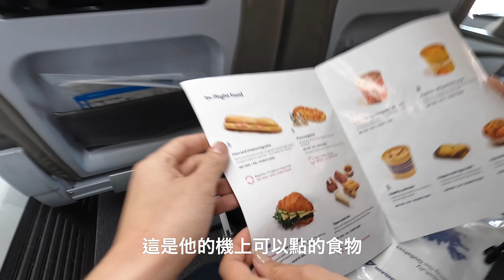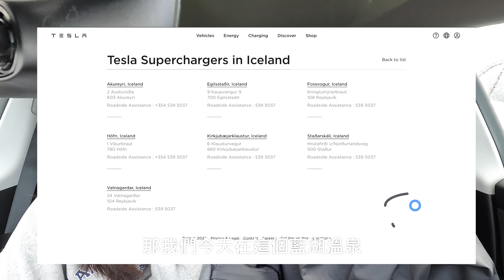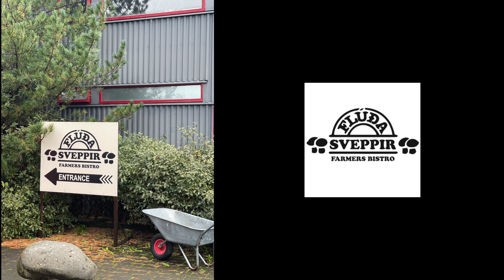七天六夜電動車環冰島 ！ 冰島航空體驗 冰島1🇮🇸 ｜丹哥日誌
時隔一年我們來到冰島挑戰七天六夜環島，這次選擇用不一樣的方式體驗冰島，租了夢寐已久的特斯拉，希望行程順利。

後續會分享我們在冰島的特斯拉體驗，還有分享很多美麗跟好玩的景點，希望大家繼續關注，有關於冰島的問題也歡迎私訊或是到IG帳號詢問喔：）

嗨！我是丹哥！我的工作是到處飛 環遊世界
分享我在世界看到好吃、好玩的分享給大家